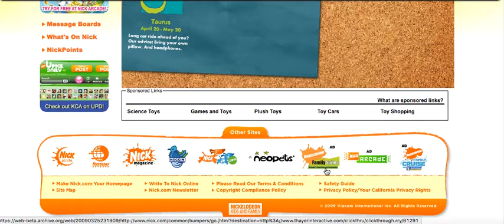Old Nick Website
I go to the Wayback Machine and look at the old Nickelodeon website. Also, the original video had me visiting the iCarly site, but I cut that out because I didn't want to make my vid too long.

Also, Worst Disney Shows Part 2 IS Coming soon, so watch out for that.